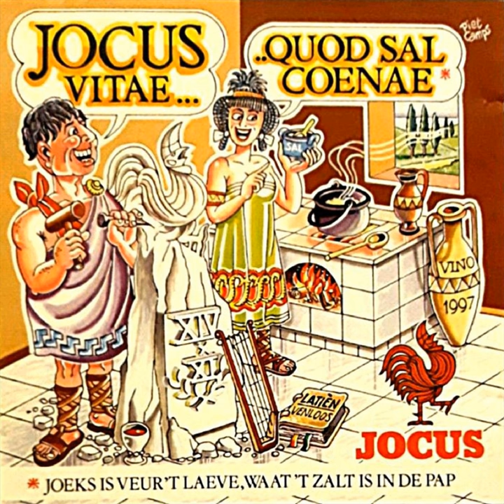Ik Blief Beej Dich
Ik Blief Beej Dich · Jocus · Leta Bell · Quinn Vaessen

Jocus Vitae Quod Sal Coenae, Jocus 14x11